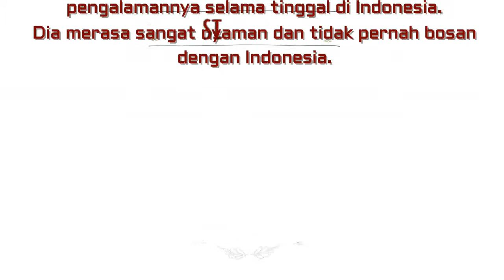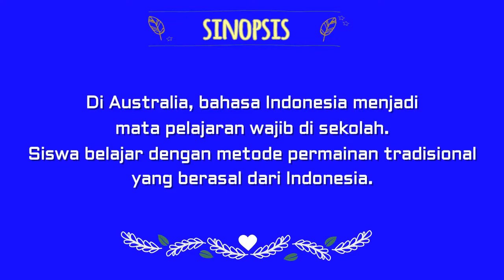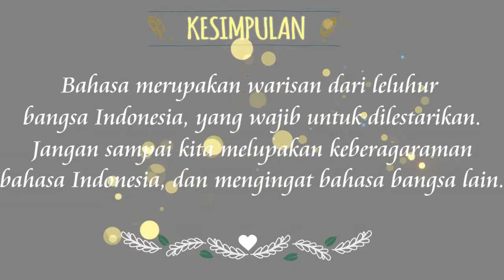CINTA BAHASA INDONESIA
Again this is my additional assignment from my beloved lecturer. Mrs. Hernawati Wibawati R. Wiratih.
She has teach us to be a modern and creative student in making videos as the media of learning. Big thanks for you mam!

Here is my group opinion about Why we should love Indonesian Language and why should we proud about it.